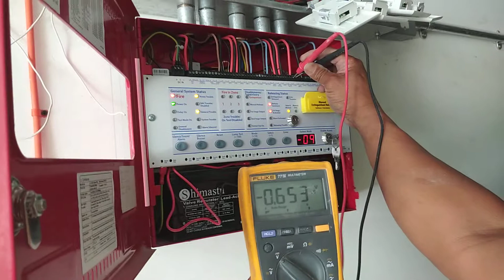Aerosol Perfect Internal Testing 2021 Panel Stable!